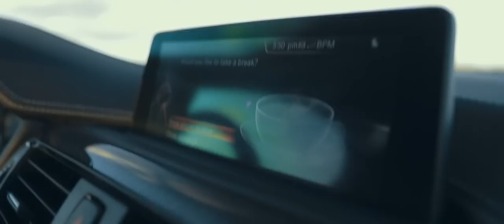Targa Trophy MEGARUN | a short film by eGarage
Designed not only for the car enthusiast, but specifically, the driving enthusiast. The true driving enthusiast - where man, machine and the road less traveled come together to create an experience that changes ones perspective on life and further fuels the passion to explore ones boundaries. This is what Targa Trophy is about... welcome to MEGARUN!